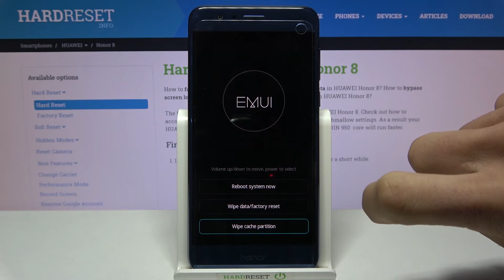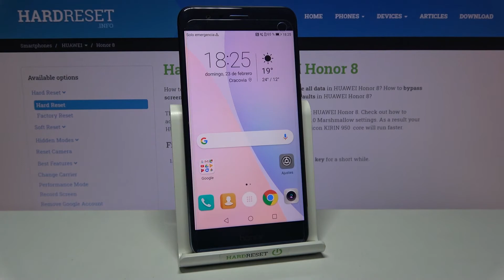Cómo borrar caché en Huawei Honor 8 - borrar memoria caché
Hoy te presentamos una manera de borrar la memoria caché manualmente y actualizar el sistema de tu Huawei Honor 8. Si quieres formatear todos los datos de la caché, sin perder tus archivos personales, sigue nuestras instrucciones, entra en el Modo Recovery y limpia la memoria caché fácil y rápido.